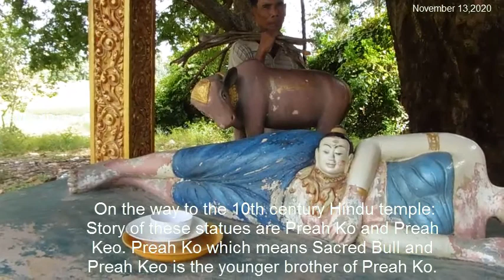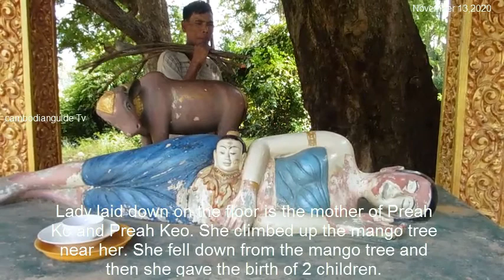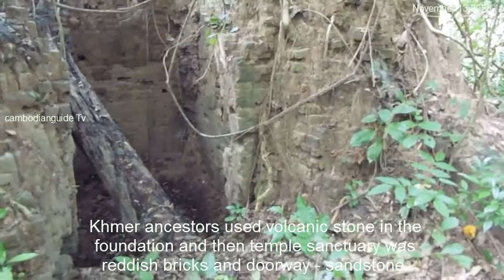Kok Pongro temple បា្រសាទ កោគពង្រ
10th century Hindu temple: Prasat Kok Pongro is hidden for your eyes.
 Now, it opened for you to visit. It is amazed on the way to go.